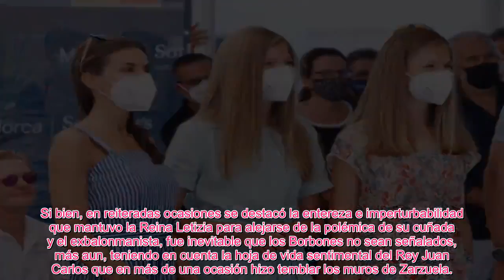✅EL HOMENAJE SILENTE DE LA PRINCESA LEONOR Y LA INFANTA SOFÍA A LA REINA LETIZIA👑